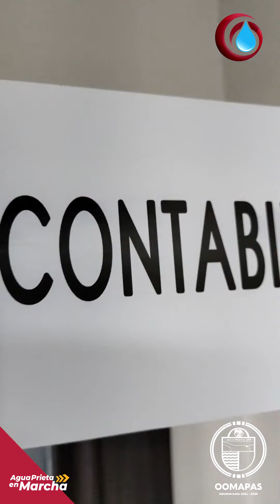Los niños Dulces y Diego realizan recorrido en el organismo siendo Directores de OOMAPAS...